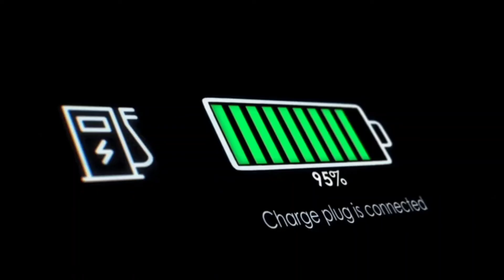How to take care of electric vehicles battery?কিভাবে আপনার মোটরসাইকেলের ব্যাটারির যত্ন নিবেন??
যত্নের অভাবে ব্যাটারি 6 থেকে 7 মাসের মধ্যেই নষ্ট হয়ে যায় তোর লাইফ সাইকেল সম্পূর্ণভাবে ব্যবহার করার জন্য ব্যাটারির যত্ন নেওয়া আবশ্যক আশা করি সবাই ব্যাটারির ভালো রকম যত্ন নেবেন।

মোটরসাইকেলের ব্যাটারি যত্ন নিতে শিখুন  আপনার যাতায়াত ভালো হবে টাকা সেভ হবে।
 কি ধরনের ব্যাটারি দেখে কিনবেন বা  আপনার ইলেকট্রিক মোটরসাইকেল কি ধরনের ব্যাটারি লাগাবেন
লিংক